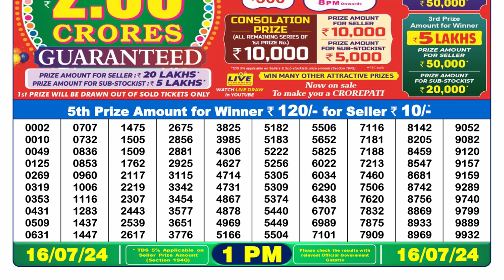🔴Dear Lottery Sambad Live 1pm today 16.07.24 Nagaland State Lottery Result